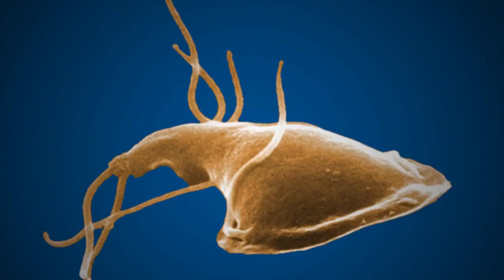5 infectious diseases on the radar during summer travel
Summer vacation is upon us and many Americans will be traveling domestically and internationally.

Travel can unfortunately also be linked to infectious diseases.

My guest today warns the public of five infectious diseases to keep an eye on during summer travel.

Joining me on the show is Luis Ostrosky, MD. Dr. Ostrosky is a professor of medicine and epidemiology and chief of infectious diseases at UTHealth Houston.

CDC Yellow Book 2024: Health Information for International Travel

Travel medicine supplies

Travel Medicine: Expert Consult - Online and Print